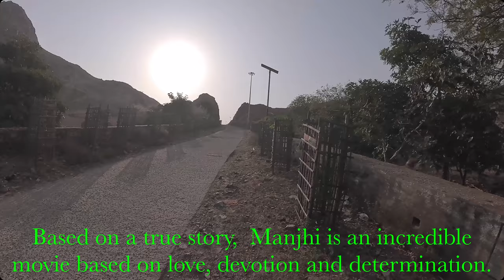Wife's first Bodh Gaya, Vulture's peak & Nalanda pilgrimage in 102° F